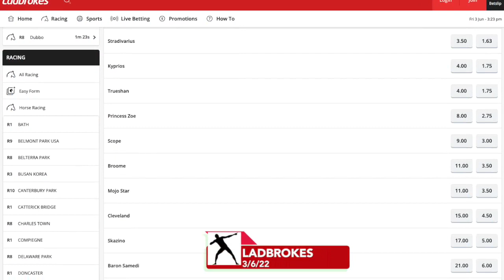2022 Saval Beg Levmoss Stakes | KYPRIOS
2022 Saval Beg Levmoss Stakes over 1m6f (2816m) from Leopardstown, Ireland. Group 3 horse race for stayers featuring: Kyprios & Sunchart. Prizemoney €50,000.

Lew Dub's Personal Best coverage of Irish horse racing. The UnOfficial Melbourne Cup Channel.